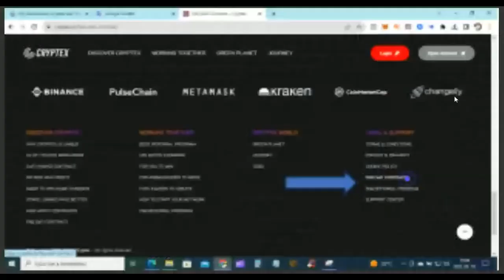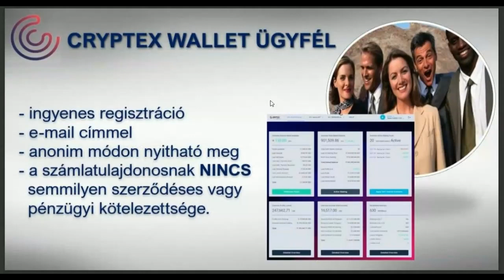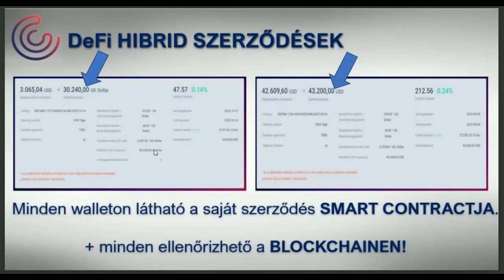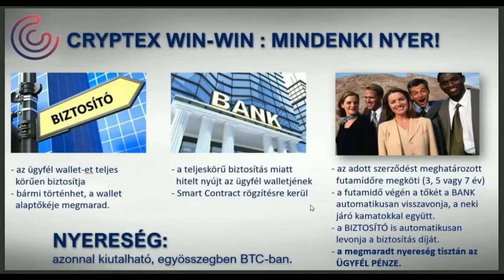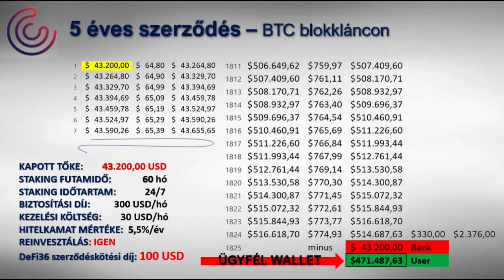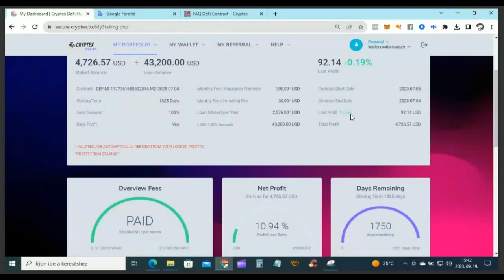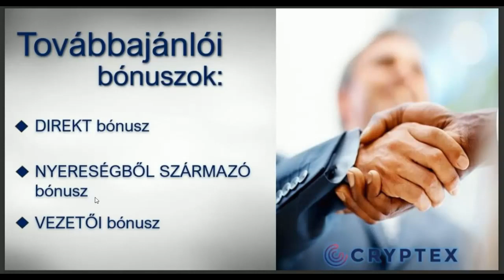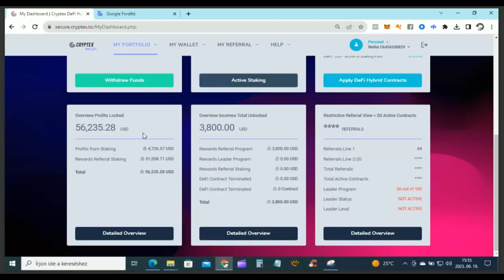Cryptex bemutató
Minden, amit a Cryptex - ről tudni kell:
A regisztráció ingyenes, és nem jár semmilyen kötelezettséggel!

A Cryptex-nél kötelezettség nélküli, névtelen banki kezdőtőkét kaphatsz,
ami elkezd neked automatikusan kamatos-kamattal gyarapodni és a futamidő végén tiszta saját vagyonra tehetsz szert btc-ben.
Nem kell senkit meghivni, nem kell hozzá érteni, nem kell saját tőke-önerő, nem kell kattingatni,
nem kell az ég világon semmit sem tenni az elindításon kívül,
nincs befektetési rizikó mivel nem a saját pénzedet indítod el a gyarapodás útján,
nem kell foglalkoznod a kamatokkal, nem kell a végén senkinek semmit visszafizetned,
nem kell a nevedet megadnod, nem kell telefonszámodat sem megadnod,
semmilyen adatodat sem kell megadnod egy email címen kívül.
A futamidő végén a meghízott összeg minden automatikus levonás után tiszta pénz és egyedül a tied,
azé aki rendelkezel az iroda belépési adatokkal. (Csak emailcím és a jelszó )
Az egészséges digitális pénzügyi világban már minden anonim
és a blokkláncon az okos szerződéseknek köszönhetően csupán kódok alapján van nyilvántartva.

NYILATKOZAT
A videóban szereplő információknak nem célja semmilyen üzleti ajánlat vagy befektetési lehetőség bemutatása.
A tárgyalt bevételek nem feltétlenül reprezentálják azt, hogy egy partner mennyit fog keresni ezzel a programmal.
A konkrét bevételekre vonatkozó bármilyen nyilatkozat vagy garancia félrevezető lenne.
Minden vállalkozás sikeréhez kemény munka, szorgalom, kitartás és vezetés szükséges.
A siker attól függ, hogy egy partner mennyire hatékonyan gyakorolja ezeket a tulajdonságokat.

Társvállalati felelősség kizárása: bár az ezen az oldalon szereplő értékelésekért/promóciókért
társult vállalkozás ellenszolgáltatást kapok, mindig őszinte véleményeket,
releváns tapasztalatokat és valódi nézeteket osztok magával a termékkel vagy szolgáltatással kapcsolatban.
Célom, hogy segítsek a legjobb vásárlási döntések meghozatalában, azonban a kifejtett vélemények az én saját véleményeim.
Mint mindig, minden vásárlás előtt saját kellő gondossággal kell ellenőrizned az állításokat,
eredményeket és statisztikákat.
Az ezen az oldalon ajánlott linkekre kattintás vagy termékek vásárlása bevételt generálhat számomra.

Pénzügyi felelősség kizárása:
Mindenki a saját felelősségére vásárol meg bármilyen terméket vagy kezd bele bármilyen üzletbe.
Én csak a saját pénzemmel veszek részt minden lehetőségben.

Ha kérdésed van, vedd fel velem a kapcsolatot!